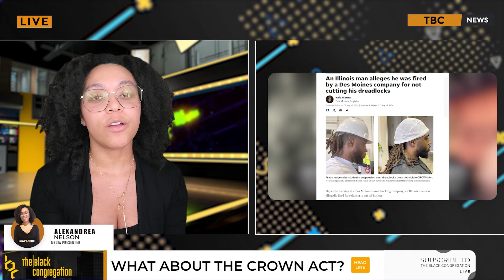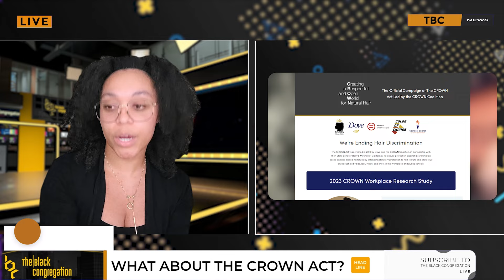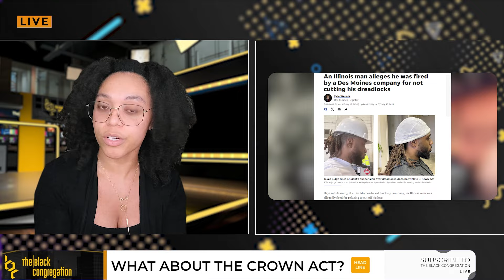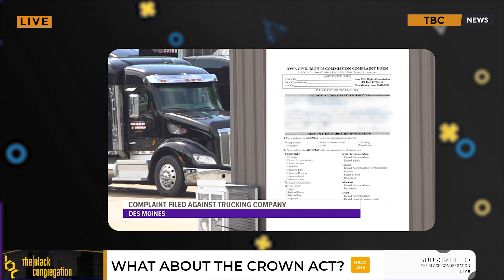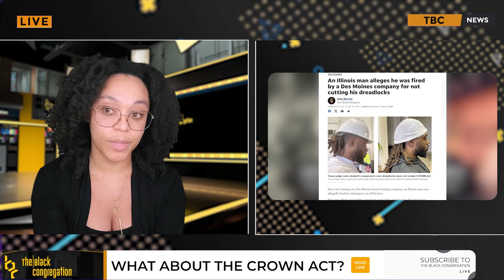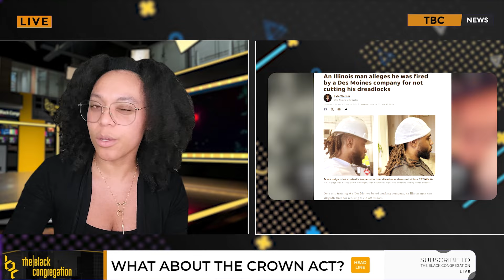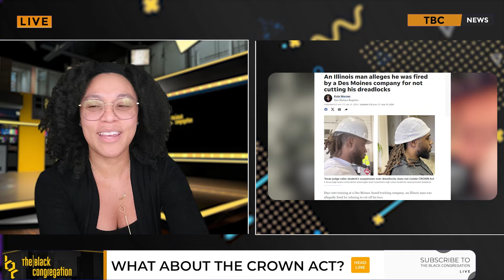Black Man FIRED For Having Dreadlocks At Work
Alexandr'ea Nelson reports on how a man is having to deal with discrimination in regards to his hair. What happened to the CROWN Act that is supposed to be in effect?